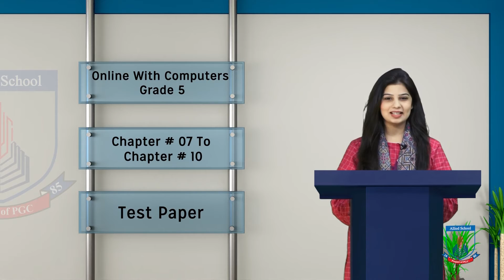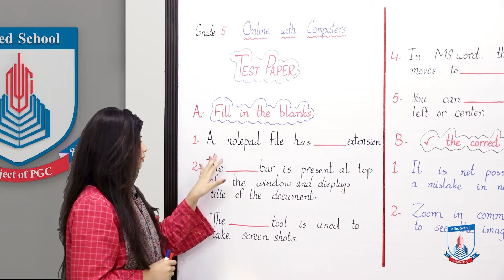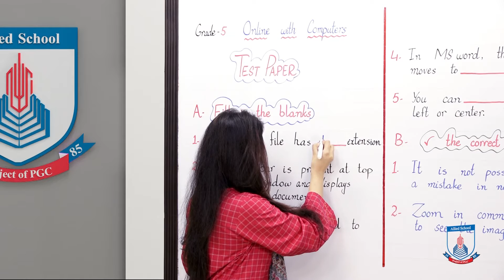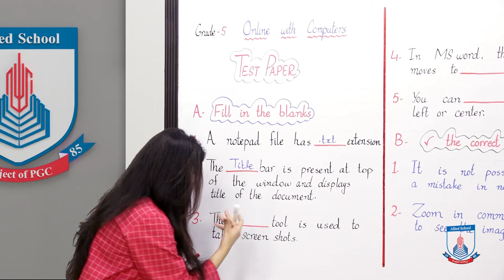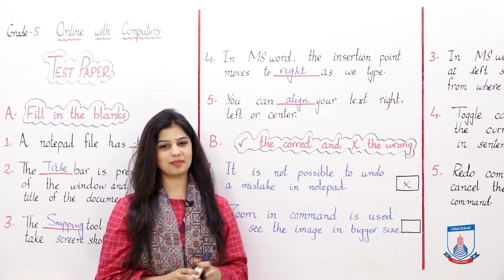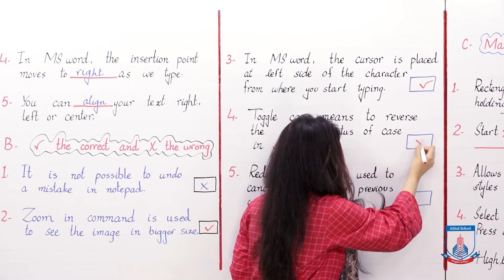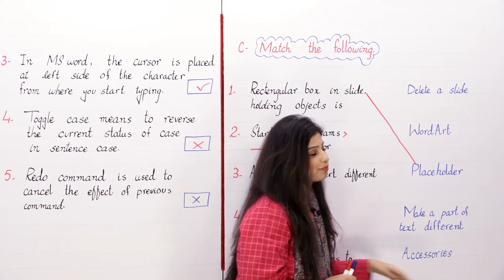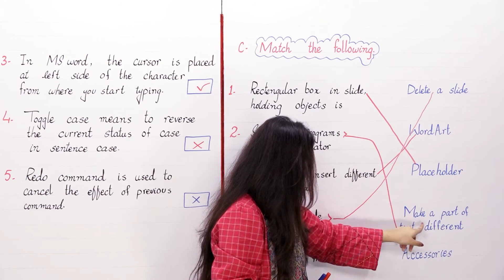Class 5 - Computer Studies - Chapter 7 to 10 - Lecture 60 Test Paper - Allied Schools